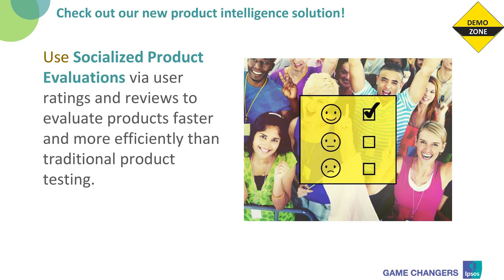Visit our interactive demo zone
at What's New in Market Research